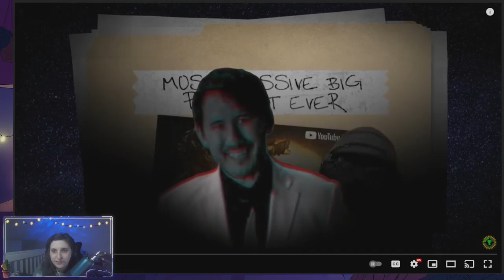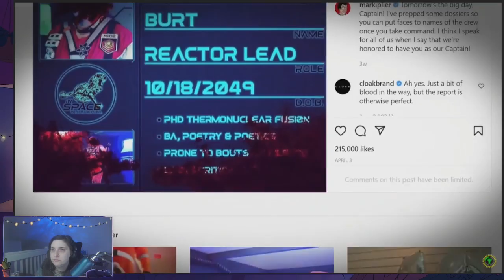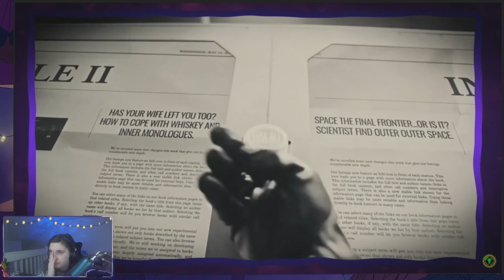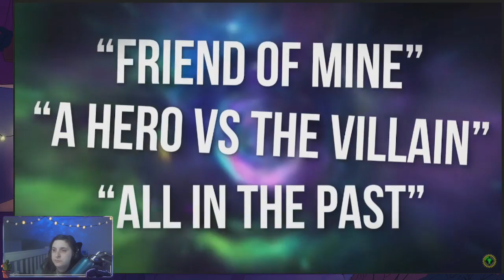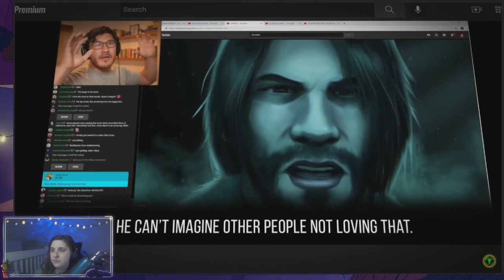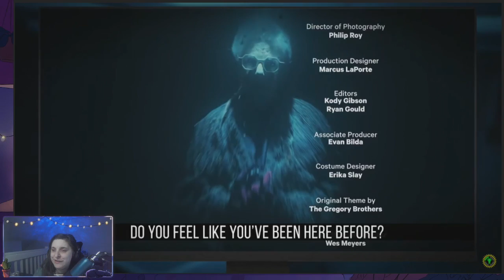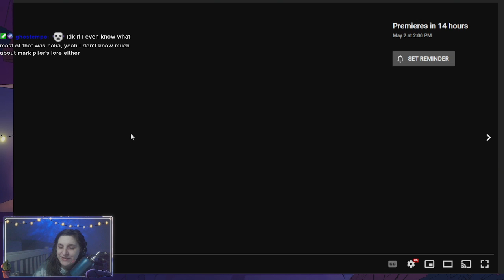StargazerLilyy Reacts to In Space With Markiplier Game Theory Breakdown